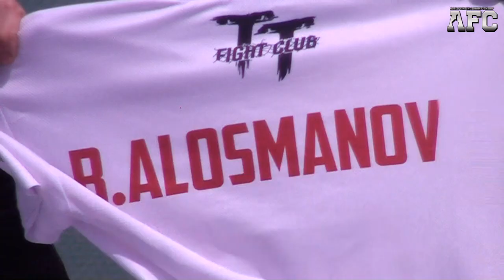AFC YOUNG LIONS - 7 \ PART 1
Genc Aslanlar - 7 \ 1ci Hisse